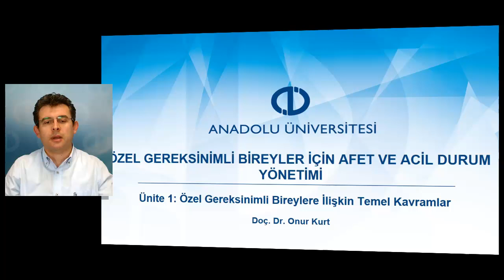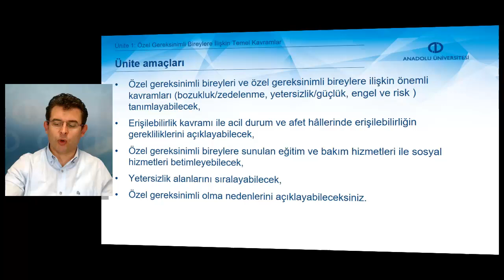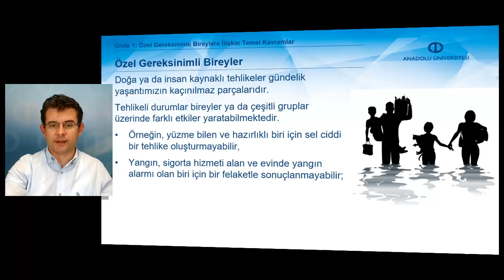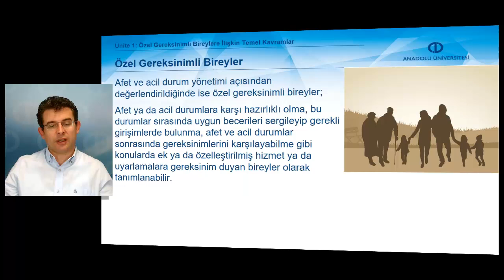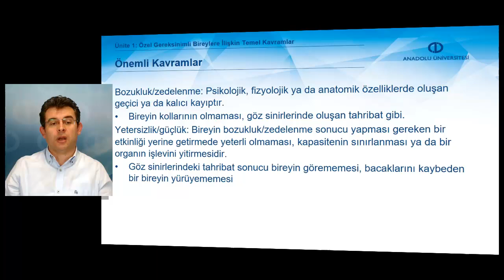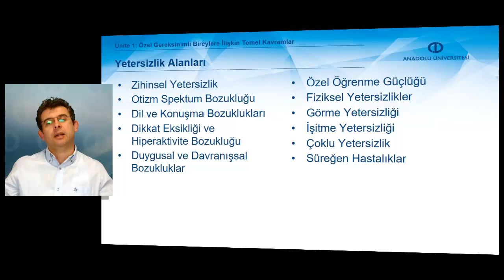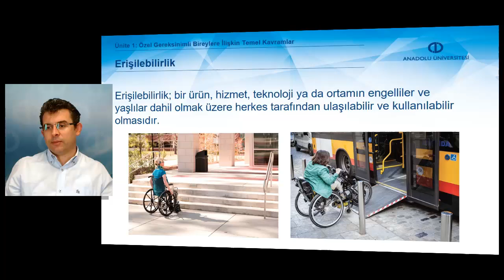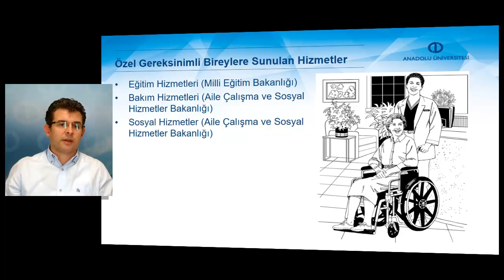ÖZEL GEREKSİNİMLİ BİREYLER İÇİN AFET VE ACİL DURUM YÖNETİMİ VE UYGULAMALARI - Ünite 1 Özet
Özel gereksinimli olma durumunu tanımlayabilme
Bozukluk/zedelenme, yetersizlik/güçlük, engel ve risk kavramlarını tanımlayabilme
Yetersizlik alanlarının tanımını yapabilme
Erişilebilirliğin tanımını yapabilme
Erişilebiliğin engellilik durumuna ilişkin standartlarını açıklayabilme
Acil durum ve afet hâllerinde erişilebilirlik gerekliliklerini açıklayabilme
Özel gereksinimli olmanın doğum öncesi nedenlerini açıklayabilme
Özel gereksinimli olmanın doğum anı nedenlerini açıklayabilme
Özel gereksinimli olmanın doğum sonrası nedenlerini açıklayabilme
Özel gereksinimli bireylere sunulan eğitim hizmetlerini açıklayabilme
Özel gereksinimli bireylere sunulan bakım hizmetlerini açıklayabilme
Özel gereksinimli bireylere ve ailelerine sunulan sosyal hizmetleri açıklayabilme